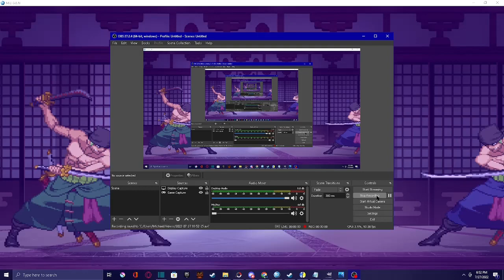M U G E N Otherworldly Dojo Stage W.I.P 40% Done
There is no download link, this is just to show where i am currently
Still have more little stage elements (such as lanterns and birds), mountains, reflections, sky, fog, weather, lighting, etc. to go before it is done.
It will look completely different once all of those things are added

I almost always use width parallax, but this time I am mainly using Xscale parallax.

Looking at a release tonight or tomorrow. Probably tomorrow